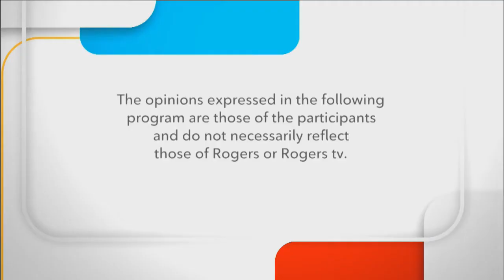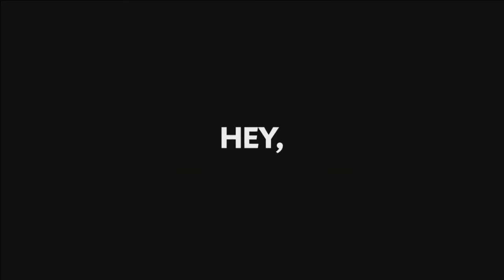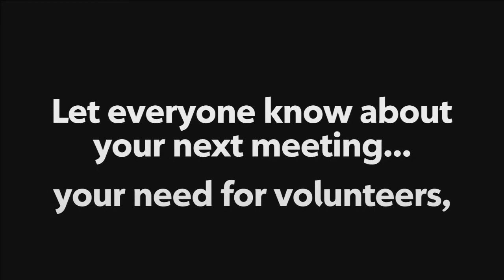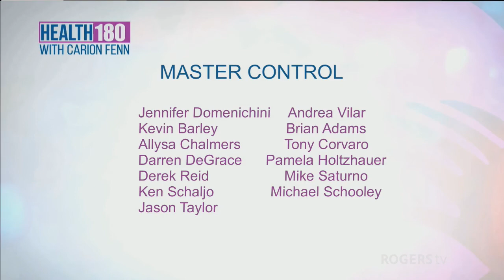Durham Region - Health 180 with Carion Fenn & Dr Karim Soliman - May 12, 2020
Examining healthcare options in Durham Region.  Guest is Dr. Karim Soliman.